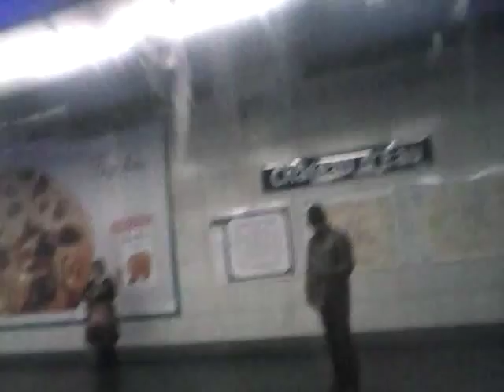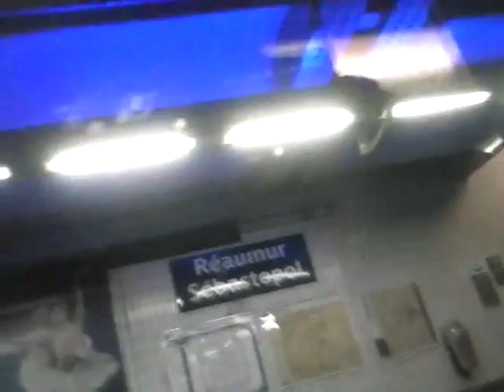Archives 2015 Ligne 4 MP89CC 51 Gare de L'est Verdun - Les Halles